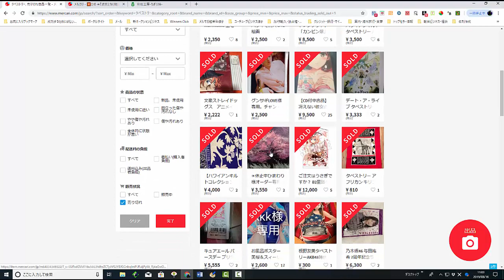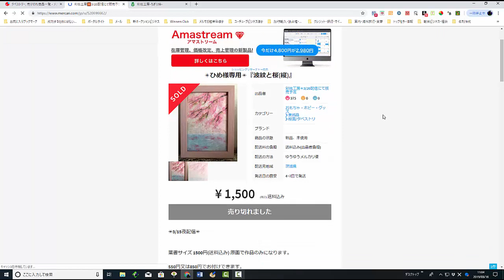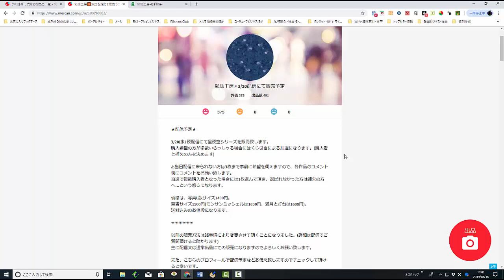【メルカリ】タペストリーが転売で売れましたが、発送方法が分かりません！送料や梱包や送り方を教えTください！【佐々木一之】